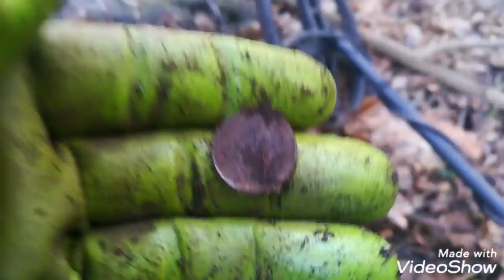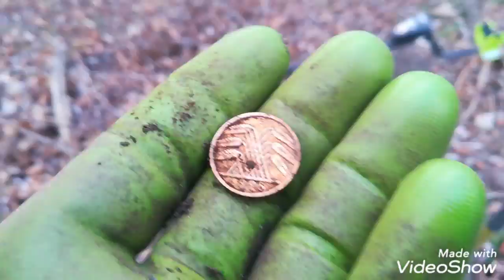Poszukiwania nad rzeką.... oznaki wiosny...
Wypad na spontanie